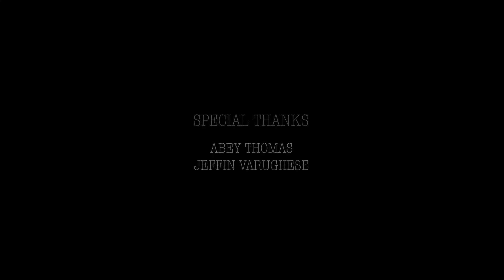Ennathikramam Nimitham Murivetavane | P J Daniel | Jerome Jerry | Rajan K Panicker | Nobish | Sibin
Lyrics & Music Rajan K. Panicker
Vocal: P. J. Daniel
Keys & Programming: Jerome Jerry
DOP: A. J. Sibin
Production: Nobish Pallikkunnel (Lamitrix Media Productions)

Special Thanks
Rev. Abraham C. Thomas
Jeffin K Varghese
Stephin Kaichira
Binu K Jose

This content Is Copyright to Lamitrix Media Productions. Legal Action Will Be Taken Against Those Who Violate The Copyright Of The Following Material Presented.